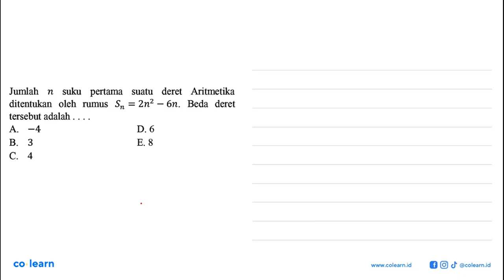Jumlah n suku pertama suatu deret Aritmetika ditentukan oleh rumus Sn=2n^2-6n. Beda deret tersebu...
Jumlah n suku pertama suatu deret Aritmetika ditentukan oleh rumus Sn=2n^2-6n. Beda deret tersebut adalah .

Topik atau Materi: Deret Aritmetika - Barisan - ALJABAR - Matematika Kelas 11 SMA - K-13 Revisi

00:00 : Bedah Soal
01:00 : Konsep, rumus dan pengertian Deret Aritmetika
01:18 : Langkah penyelesaian soal
00:12 : Jawaban akhir
00:42 : Penutup